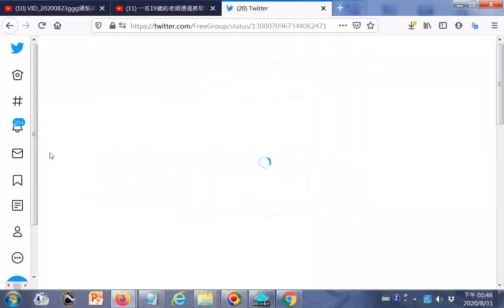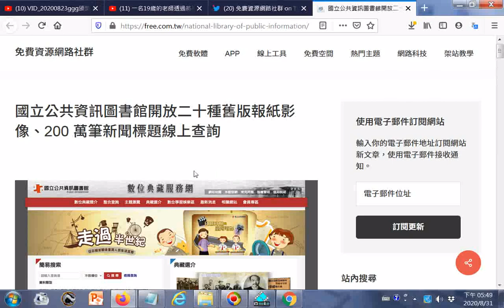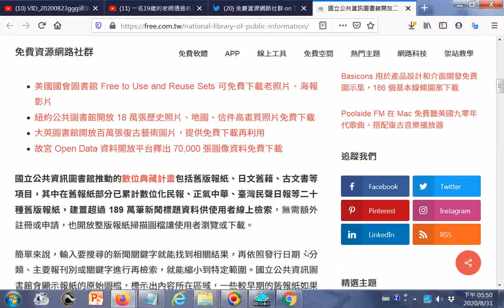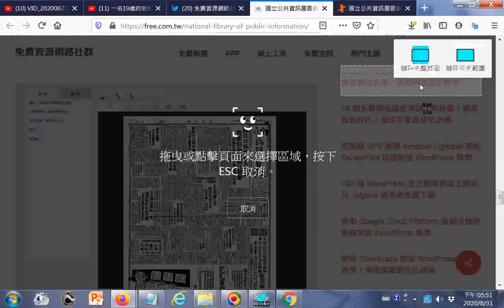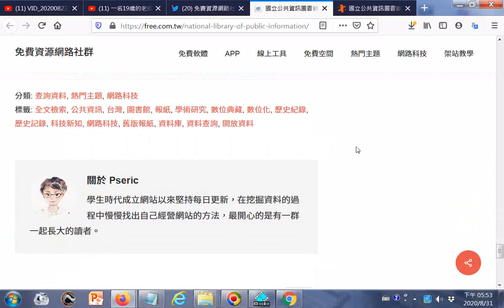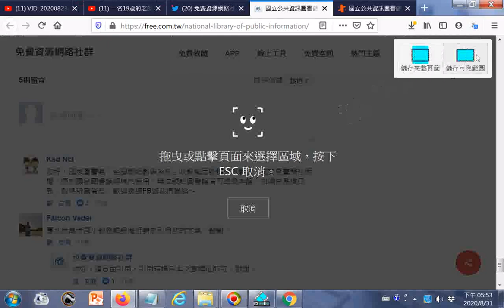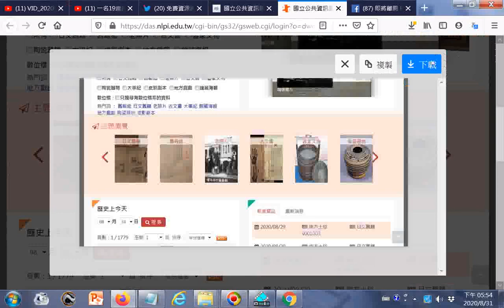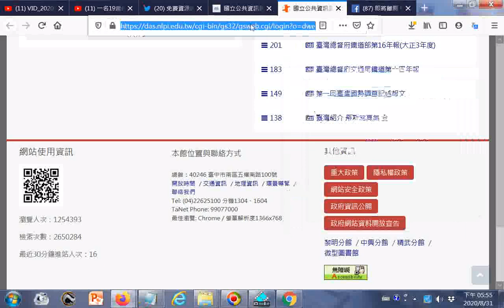免費資源網路社群 on Twitter '國立公共資訊圖書館開放二十種舊版報紙影像、200 萬筆新聞標題線上查詢 https _t.co_2LlbisZyBm' _ Twitter.htm2020+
_#國立公共資訊圖書館數位典藏服務網.htm20200831 參考網址 20200823世界疫情參考網址 筆者附錄: 現今道劫並降，揚道於世化劫殃，有求孔孟聖道三寶心法就不枉費今生來世間。世間財世間用--生不帶來，死不帶去，或是給以後不相識的人用，但是得三寶心法卻能帶著走，在世能逢凶化吉、躲劫避難、改變命運，壽終能超生了死，離苦得樂，智者切莫入寶山而空手回。